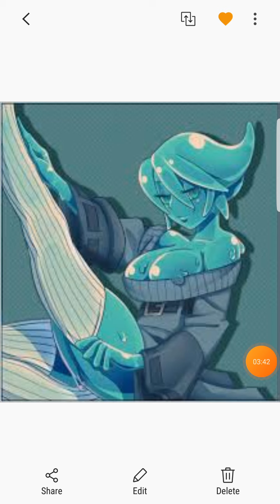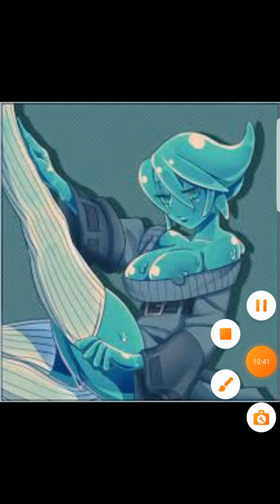What if female deku was a slime part 3 (hero)